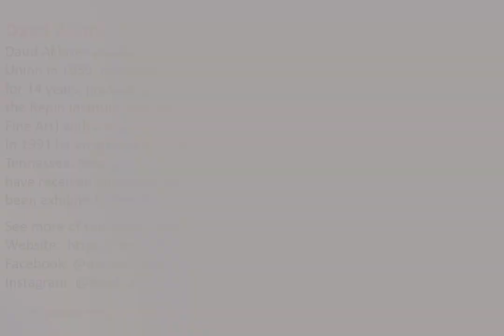Pastel Painting Artist Daud Akhriev Fine Art Paintings Gallery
Pastel painting art video slideshow gallery of fine art soft pastel painting techniques from one of the top pastel artists in America, featuring American Pastel Artist: Daud Akhriev.